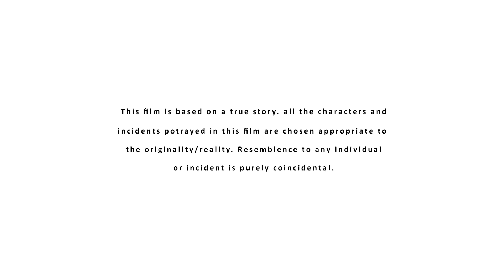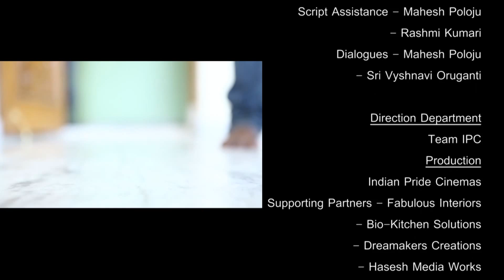Prema Premakai Prema | Love Telugu Short Film 2014 | Presented By ShortFilmCube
Watch  Prema Premakai Prema Short Film.

Cast : Arpan Kanthi,Shravani Reddy, Shivkeshav
Crew :
DIRECTION : Satheesh Raja
PRODUCER : Indian Pride Cinemas
D.O.P : Pavan Maruvada,Sarwan Kanthety
EDITING & Vfx : Rajesh Kumar Nalla

Promotion Partners : ShortFilms365, ShortFilmAdda, ShortyWood, TeluguShortFilmIndustry, ShortsAdda , Khelpedia , Telugu Film Nagar, Telugu Shortz Movie Adda , Mana Wap ,Yplus Channel , Short Film Makers Zone , Cinema65.com, Telugu Short Films.